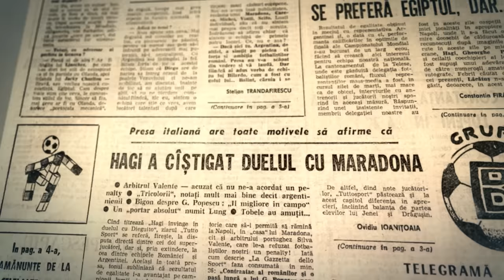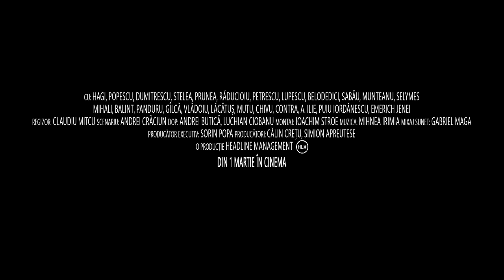Hai, Romania! Povestea Generației de Aur - Trailer oficial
🎬 Se întâmplă! Din 1 martie 2024, filmul documentar „Hai, România! Povestea Generației de Aur” va fi în toate cinematografele din țară.

Am strigat, ne-am bucurat și am suferit împreună. A venit momentul ca Generația care a adus cele mai mari performanțe din istorie să își primească „Statuia”.